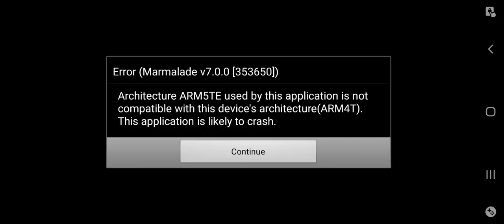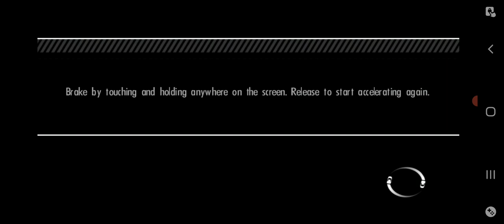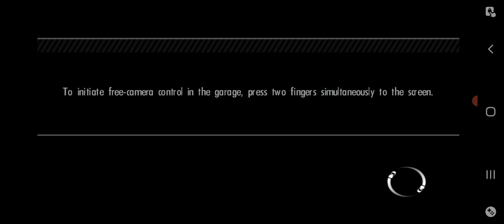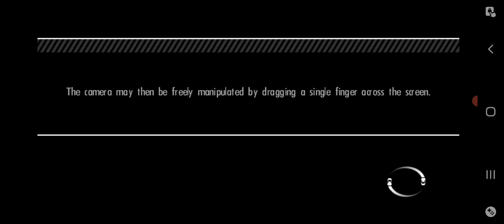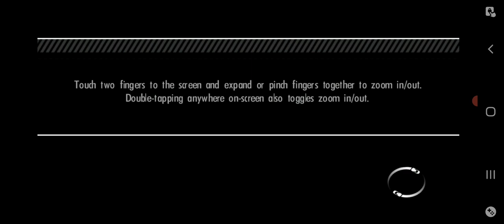NFS Shift (Android) (100% Playthrough) - Part 1 - Tier 1 (Chicago)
Events :
Tutorial : 0:29
Circuit : 1:52
Sprint : 6:54
Driver Duel : 9:52
Eliminator : 12:19
Time Trial : 16:48
Drift : 19:16
Circuit II : 22:22

Thanks for watching, don't forget to hit like, subscribe if you haven't, comment below, share it to your friends, and don't forget activate the notification bell so you won't miss out on my new videos.